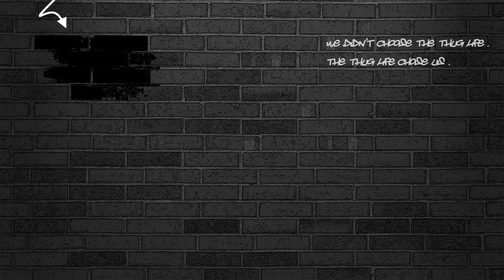ARMA 3 - ALTIS LIFE - LUSTIGE MOMENTE: Pöbeln [HD] -Aster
Diese Aufnahmen sind auf dem Zero-One Server enstanden.
IP: altis.zero-one.cc
Port: 2302

Über Kommentare und andere Aktivitäten auf diesem Kanal würde ich mich auch freuen. :)

~ Jay Man

Titel: Bright Happy Cheery; Cute;